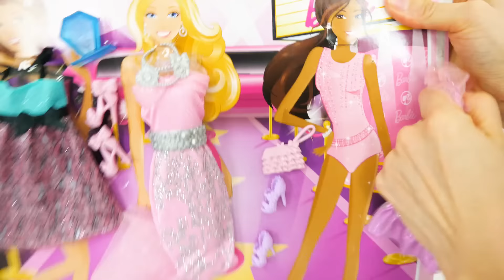Rapunzel Barbie Dolls Makeover! Barbie Sparkle Style Salon kecantikan Boneka Barbie Friseursalon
Rapunzel Barbie Dolls Makeover!
Barbie Sparkle Style Salon
Barbie dolls hair style color change at Barbie beauty salon
Rapunzel Barbie-Puppen Frisur & Farbe ändern - Barbie-Puppe Schönheitssalon Spielzeug
Raiponce Poupées Barbie Changement de coiffure et changement de couleur
Jouet de salon de beauté poupée Barbie
Boneka Rapunzel Barbie Gaya rambut & perubahan warna rambut - Boneka Barbie mainan salon kecantikan